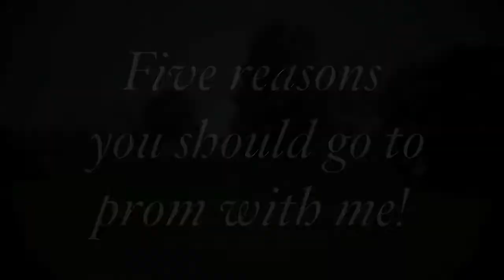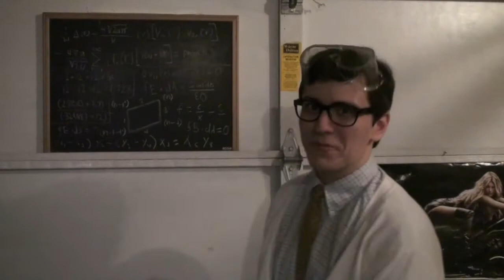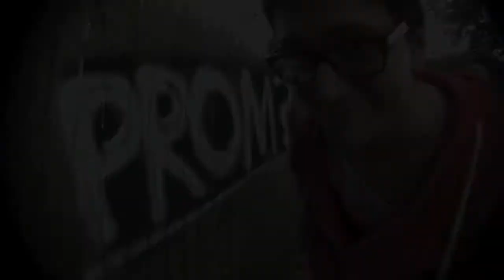5 Reasons You Should Go To Prom With Me!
Pretty much speaks for itself. :)